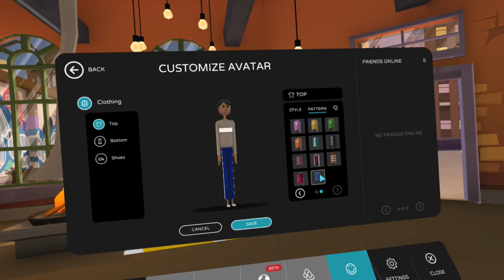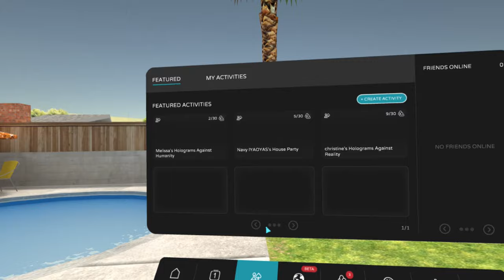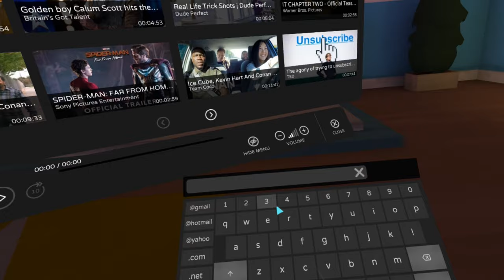AltspaceVR - VR Social Game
Altspace is a social game where you can play mini games, activities, attend virtual events & visit user-created spaces. This video is the the intro, avatar customizing & some of the games, activities & user-created locations!

From the Developer: Welcome to AltspaceVR, the easiest way to meet people from around the world, play interactive games, and attend free live events in VR. Choose from over 28 activities or attend live events with comedians, DJs, authors, celebrities, and more. Day or night, there’s always someone to hang out with.

ROG Strix GTX 1070 SLI 60 FPS
Strix Gaming  ROG Republic of Gamers
Nvidia Geforce Capture
HTC Vive